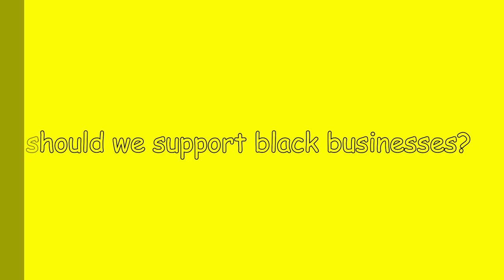Imbizo | Session 12 - Should buying black be compulsory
Is Local really lekker? Should we make it a point to support black businesses. The Imbizo team unpacks this